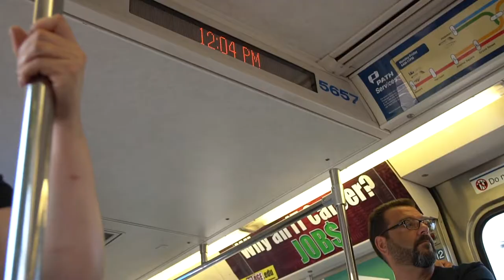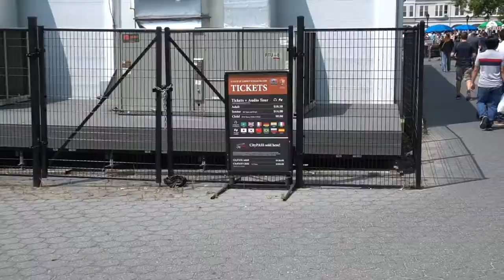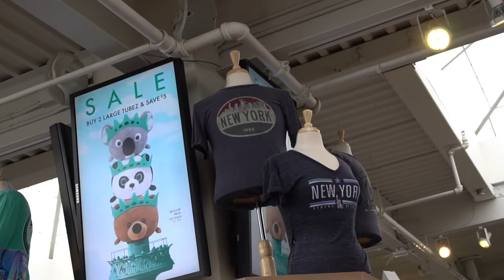Visitando a Estátua da Liberdade - Neru Meira - Vlog USA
Hoje o passeio foi visitar a estátua da Liberdade em Nova York! Até que não é caro pra visitar, fora que o passeio de barco é bem gostoso! A estatua é linda mas as lembranças dela são muito caras!